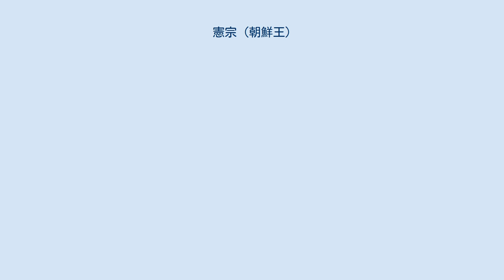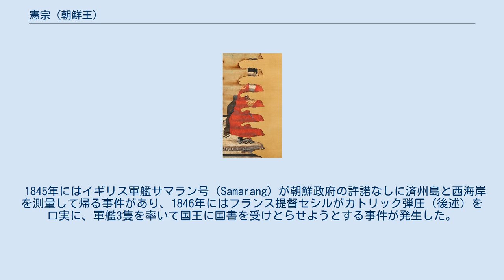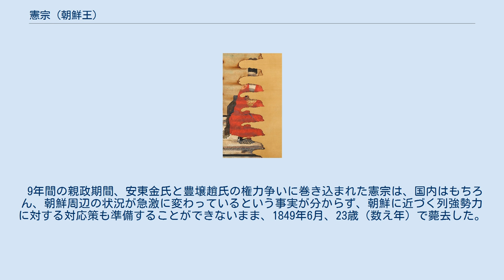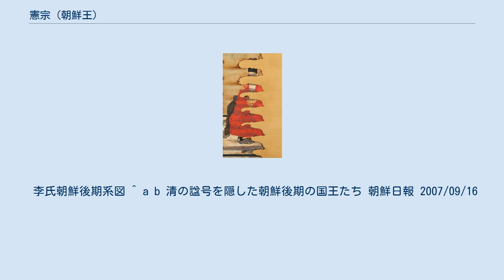憲宗 (朝鮮王)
憲宗（ホンジョン、けんそう、1827年9月8日 - 1849年7月25日）は、李氏朝鮮の第24代国王（在位：1834年 - 1849年）。
諱は烉（ファン）。
字は文応。
号は元軒。
諡は荘粛体健継極中正光大至聖広徳弘運章化経文緯武明仁哲孝大王。
わずか8歳で即位し、病弱だったため、23歳で崩御した。
純祖の孫で、孝明世子の息子。
母は趙万永の娘の神貞王后趙氏。
純祖の妃である純元王后が摂政となっていたが、安東金氏（純元王后の実家）と豊壌趙氏の勢力争いがあった。
なお、正祖の血を引く王としては最後の王である。
 陵は京畿道九里市にある景陵。
 孝明世子（後に翼宗に追尊）と神貞王后趙氏の息子として生まれ、王世孫に冊封された。
1830年に孝明世子が世を去り、1834年に純祖が薨去すると、8歳（数え年）の年で即位した。
年が幼いことから大王大妃の純元王后が7年間垂簾聴政をしたが、15歳になった年に親政を開始した。
 憲宗が国を治めた時期は、朝鮮社会を支えてきた身分秩序と封建制度の崩壊があちこちで現われ始めた時だった。
また水害と伝染病のため、生活が徐々に困難になり家を捨ててさすらう流民が急激に増加した。
 このように社会の不安から国王の廃位をねらった謀反事件が2度にわたり発生した。
1836年には忠清道にいた南膺中が、正祖の弟である恩彦君の孫を国王に推戴しようとし、1844年には閔晋鏞が再び恩彦君の孫を国王に推戴しようと画策したが、いずれも失敗に終わった。
2度の謀反事件ともすべて、なんの政治的勢力もないはずの中人と没落した両班が起こしたもので、この時期には誰もが王権に挑戦することができるほど国王が軽んじられていた。
 1845年にはイギリス軍艦サマラン号（Samarang）が朝鮮政府の許諾なしに済州島と西海岸を測量して帰る事件があり、1846年にはフランス提督セシルがカトリック弾圧（後述）を口実に、軍艦3隻を率いて国王に国書を受けとらせようとする事件が発生した。
そして1848年には外国船が慶尚道・全羅道・黄海道などへ頻繁に出没し、民衆が大いに動揺した。
まさにこの時から朝鮮は西欧列強から通商と門戸開放要求にあうようになったが、朝鮮は国際情勢に暗かったために何の対策も立てられず、重臣たちの権力闘争に明け暮れた。
 憲宗時代には大規模なカトリック弾圧があり、これを己亥迫害と呼ぶ。
当時朝鮮におけるカトリックは1831年カトリック朝鮮大教区（現在カトリック・ソウル大教区）が承認されるほど大きく成長したが、1839年の己亥迫害でモーバン（Maubant）神父らのパリ外方伝教会所属カトリック宣教師と劉進吉・丁夏祥らの一般信者たちがセナムトで一挙に処刑され、1845年には韓国教会史最初の韓国人カトリック司祭である金大建神父が殉教する事件があった。
 9年間の親政期間、安東金氏と豊壌趙氏の権力争いに巻き込まれた憲宗は、国内はもちろん、朝鮮周辺の状況が急激に変わっているという事実が分からず、朝鮮に近づく列強勢力に対する対応策も準備することができないまま、1849年6月、23歳（数え年）で薨去した。
 憲宗の娘2人が早世し、男子も儲けることができなかったため、子孫はいない。
また、曾祖父・正祖の男系子孫も憲宗の代で断絶することとなった。
 憲宗の親類・近親・祖先の詳細 璿源系譜紀略（荘祖懿皇帝子孫） 荘献世子━┳懿昭世孫
       　　　 ┣22代正祖━23代純祖━孝明世子（翼宗）━24代憲宗
　　　　　　　┣恩彦君━全渓大院君━25代哲宗
　　　　　　　┣恩信君━南延君（養子）━興宣大院君━26代高宗
  　　　　    ┗恩全君
 李氏朝鮮後期系図 ^ a b 清の諡号を隠した朝鮮後期の国王たち 朝鮮日報 2007/09/16